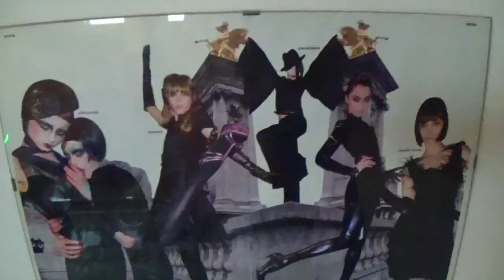Luca Rebus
Servizio Fotografico Alta Moda per il Ruspante Luca Rebus...
Milano Abacò...